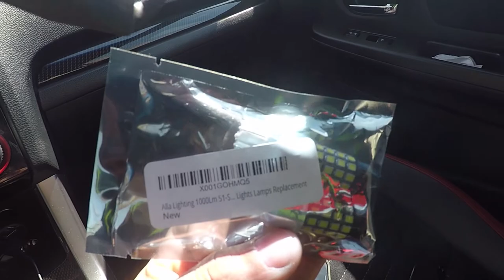REAR TURN SIGNAL AND REVERSE LED INSTALL 2016 WRX STI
Today we are replacing the rear turn signal and reverse light to LED's ON MY 2016 Subaru WRX STi, they are super bright and it easy mod and install that anyone with a car should get, enjoy :)

Have An Amazing Day!
HoeLeeFuQQ